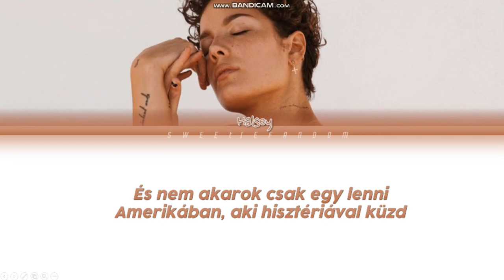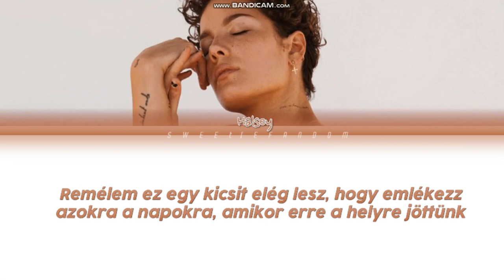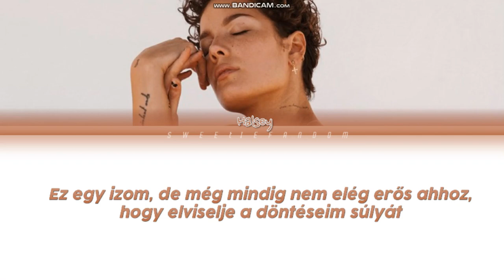Halsey - Ashley (magyar felirattal)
Lyrics:

Standing now, in the mirror that I built myself
And I can't remember why the decision wasn't mine
But it seems I'm only clingin' to an idea now
Took my heart and sold it out to a vision that I wrote myself
And I don't wanna be somebody in America just fighting the hysteria
I only wanna die some days

[Chorus: Halsey]
Someday, someday, when I burst into flames
I'll leave you the dust, my love
Hope a bit of it'll be enough to help remember the
Days when we came to this place
I told you I'd spill my guts, I left you to clean it up
I'm bursting out of the

Seems like now it's impossible to work this out
I'm so committed to an old ghost town
Is it really that strange if I always wanna change?
And if only the time and space between us wasn't lonely
I'd disintegrate into a thousand pieces
Think I'm makin' a mistake, but if I decide to break
Who will fill the empty space? So...

[Chorus: Halsey]
Now, if I figure this out
Apart from my beating heart
It's a muscle, but it's still not strong enough to carry the
Weight of the choices I've made
I told you I'd ride this out
It's gettin' harder every day
Somehow, I'm burstin' out of myself

[Outro: Halsey & Kate Winslet]
(Ooh, ooh)
(Ooh, ooh)
Too many guys think I'm a concept, or
I complete them, or I'm gonna make them alive
I'm just a fucked up girl who's lookin' for my own peace of mind
Don't assign me yours